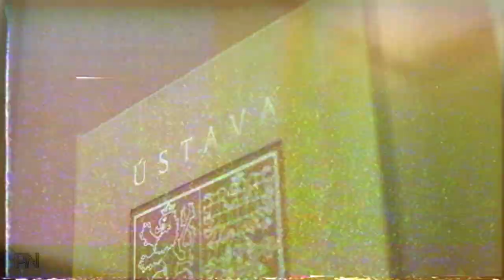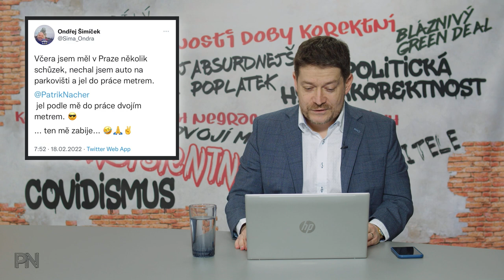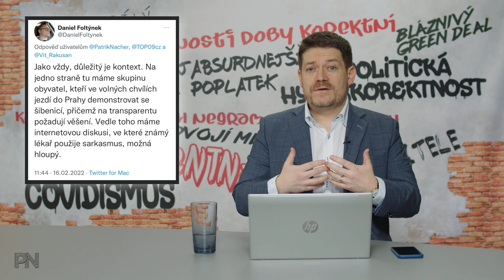Dvojí metr #7: Párování poslanců a poslankyň. Obstrukční obstrukce. Kouzlo v rozpočtu. Korektní vtip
Kapitoly:
0:00 Úvod
1:14 Novinky z politiky

8:36 Ochrana spotřebitele

9:30 Politická hyperkorektnost
10:38 Dvojí metr
13:51 Zajímavé komentáře na sociálních sítích